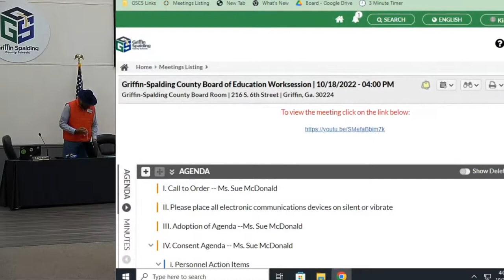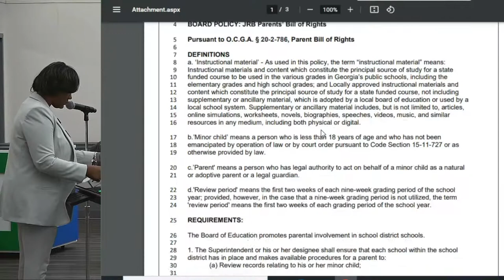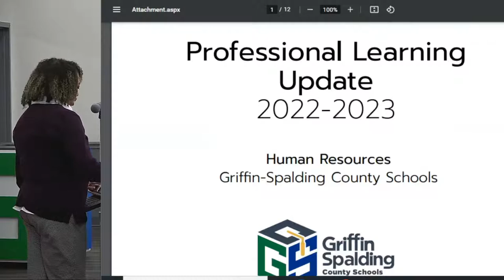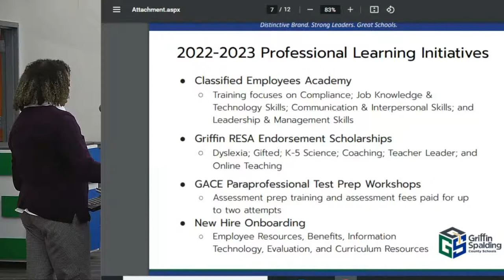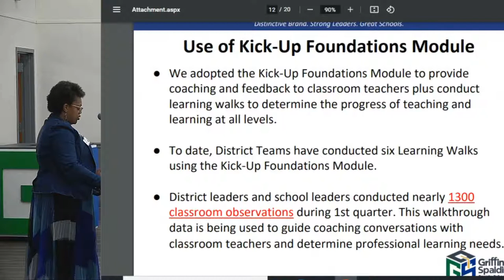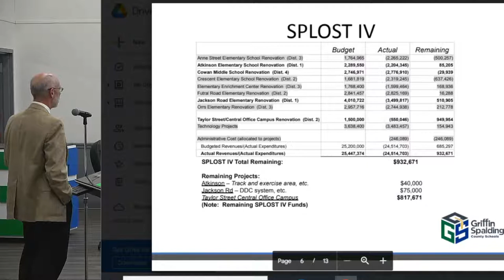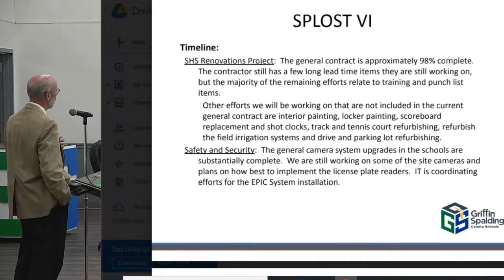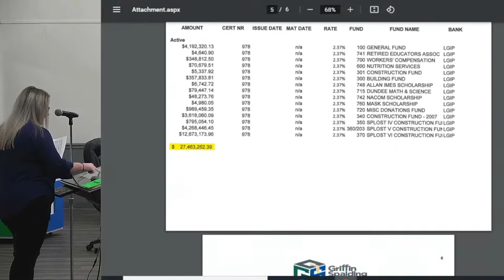Griffin Spalding BOE Work Session for October 2022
Griffin Spalding County Board of Education conducts its work session for the month of October.